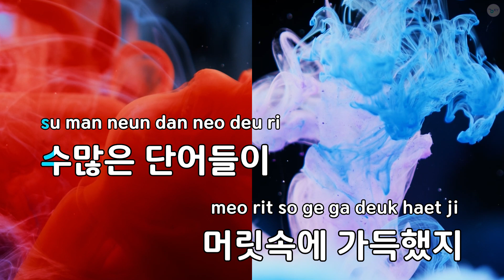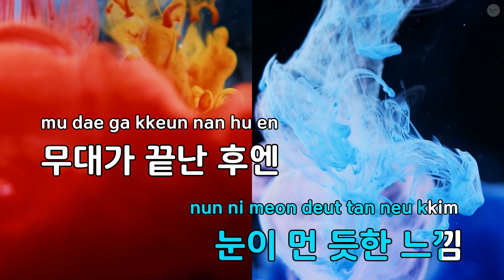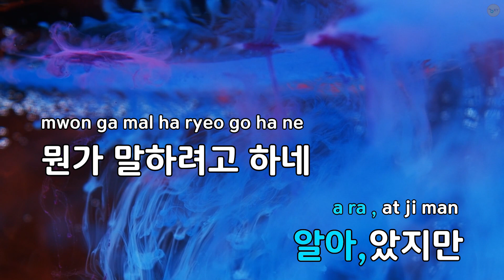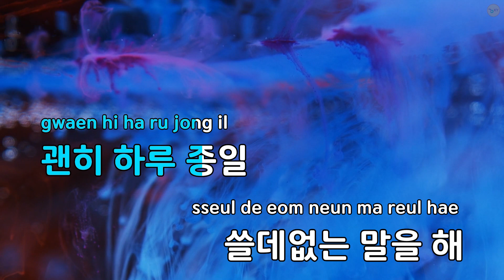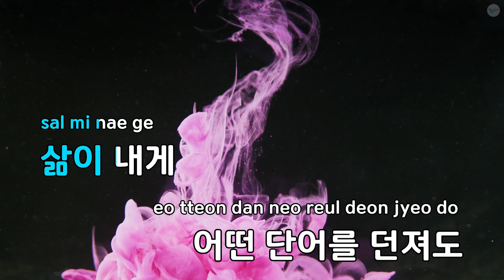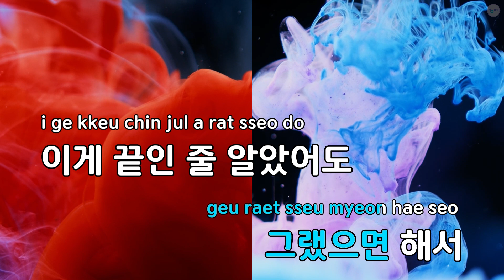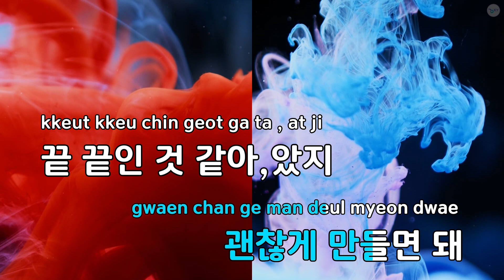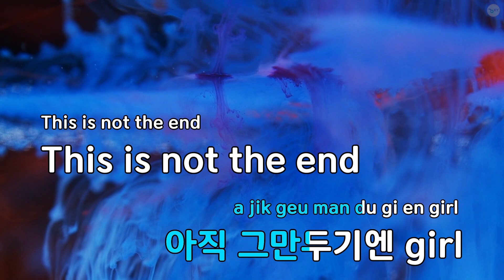끝 (And)(Feat.수란) - 서출구 (KY.88760) / KY KARAOKE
"★ 곡 정보 ★
번호 : 88760
제목 : 끝 (And)(Feat.수란)
가수 : 서출구
작사가 : Zion.T,서출구
작곡가 : Zion.T,서원진

Copyrightⓒkeumyoung